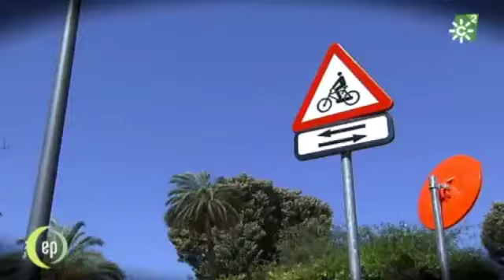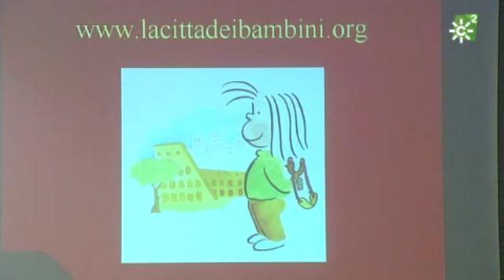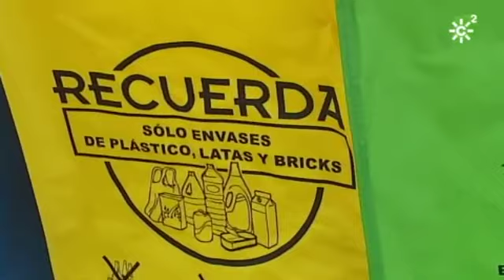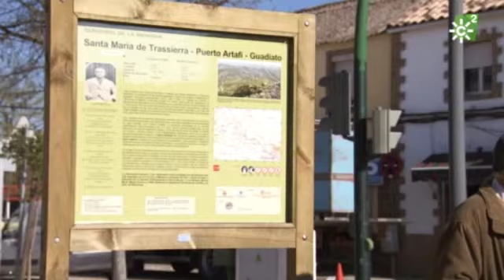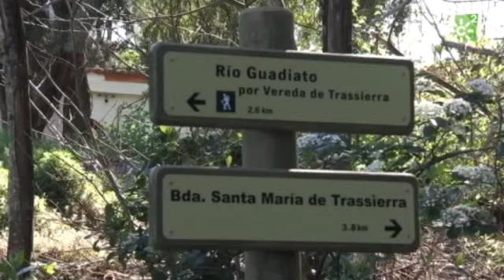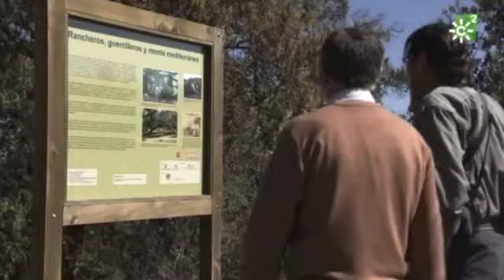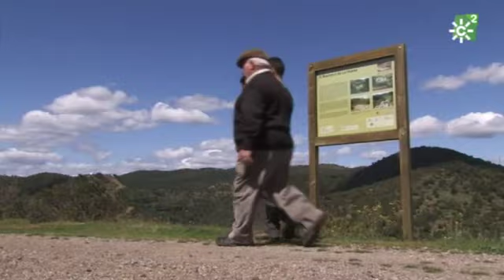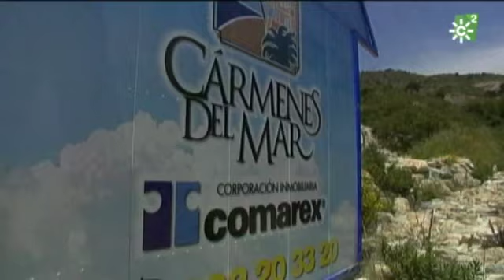"Espacio Protegido" sábado 16 de abril de 2011